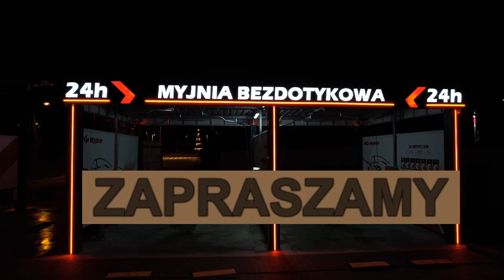PSB MRÓWKA MIĘKINIA GODZINY OTWARCIA